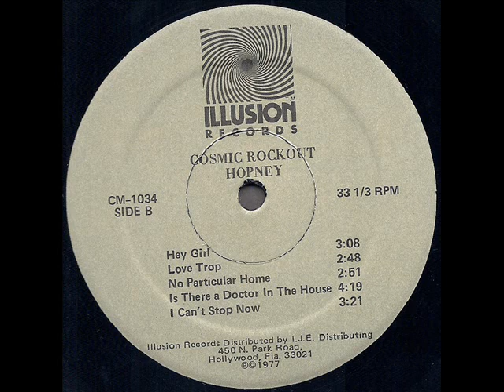Hopney "Cosmic Rockout" 1977 *No Particular Home*